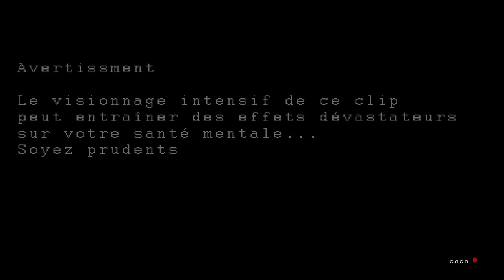Carbonara sandwich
Awesome. Poil au zboub.